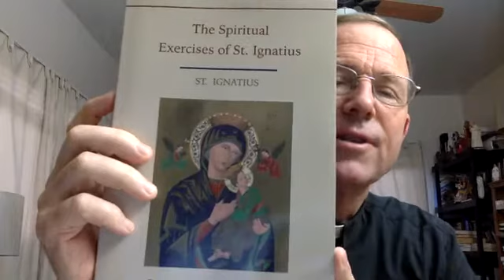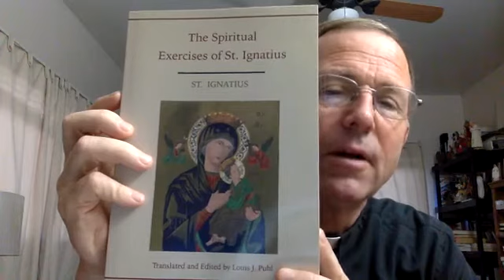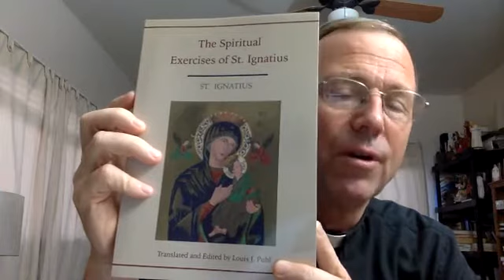PRINCIPLE AND FOUNDATION: THE PURPOSE OF OUR EXISTENCE